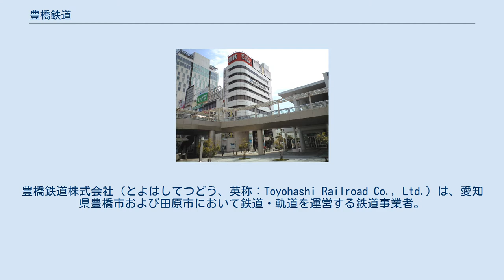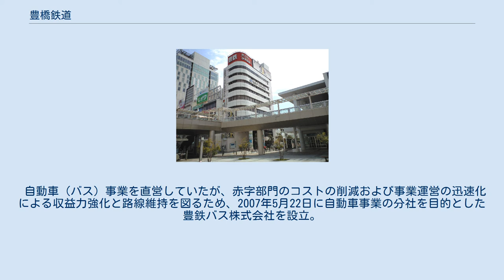豊橋鉄道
豊橋鉄道株式会社（とよはしてつどう、英称：Toyohashi Railroad Co., Ltd.）は、愛知県豊橋市および田原市において鉄道・軌道を運営する鉄道事業者。
名古屋鉄道（名鉄）の連結子会社である。
本社は愛知県豊橋市の豊橋駅前にある豊鉄ターミナルビルに所在。
愛称・略称は豊鉄（とよてつ）。
 路線図（クリックで拡大） 営業区間 廃止区間 各路線の記事を参照。
 本項の運賃・料金額は特記なければ2019年10月1日現在のものである。
 入場券 フリー切符 過去のフリー切符 発売額は廃止時点のもの。
 ICカード 名古屋鉄道・名鉄バス・名古屋市交通局・名古屋臨海高速鉄道（あおなみ線）・名古屋ガイドウェイバスとの共通利用が可能なICカード乗車券「manaca」を、2011年2月11日に導入した。
2012年からはJR東海のTOICA、2013年3月からは全国のICカードとの相互利用を開始している。
 導入区間は東田本線（豊橋市内線）全線と渥美線で、東田本線は車内運賃箱を読み取り装置付の新型に更新（T1000形は当初の運賃箱をICカード導入時に他車と同等品に交換）しており、渥美線には簡易改札機を設置している。
渥美線内でチャージが可能な駅は新豊橋、南栄、高師、大清水、三河田原の5駅のみである。
 自動車（バス）事業を直営していたが、赤字部門のコストの削減および事業運営の迅速化による収益力強化と路線維持を図るため、2007年5月22日に自動車事業の分社を目的とした豊鉄バス株式会社を設立。
各所の承認を経て同年10月1日に自動車事業を移管・分社した。